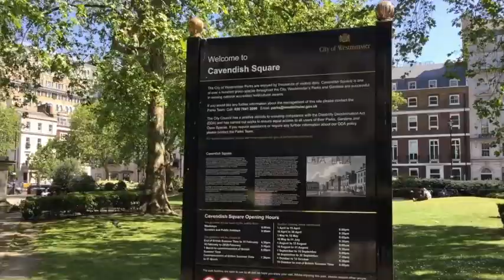Walking in London Cavendish Square Gardens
A videó témája Walking in London Cavendish Square Gardens